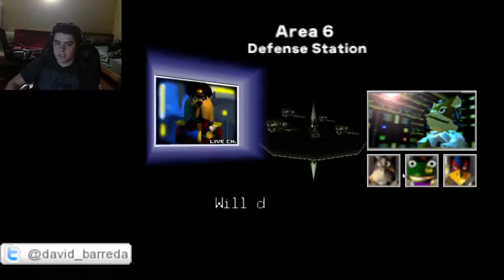Starfox 64 gameplay - 3 / 5